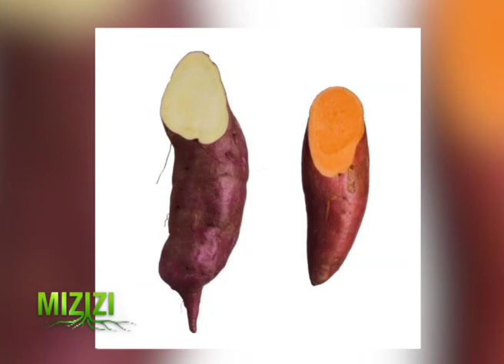They met at Ms President show on KTN now thriving partners in agribusiness - Part 1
SMS: 22071